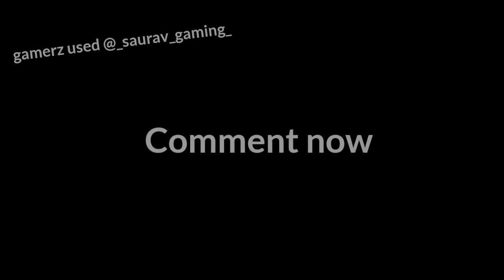finally lyka come back [EP-4] mission lyka